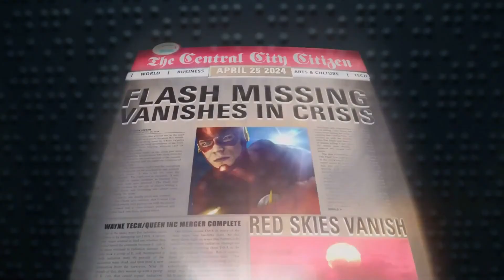The Flash - Season 1 (Honest Review With Recap)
In today's video, we recap the first episode of The CW TV show  "The Flash" and talk about season 1 as a whole and share my honest thoughts in the second part of the video

After a particle accelerator causes a freak storm, CSI Investigator Barry Allen is struck by lightning and falls into a coma. Months later he awakens with the power of super speed, granting him the ability to move through Central City like an unseen guardian angel. Though initially excited by his newfound powers, Barry is shocked to discover he is not the only "meta-human" who was created in the wake of the accelerator explosion -- and not everyone is using their new powers for good. Barry partners with S.T.A.R. Labs and dedicates his life to protect the innocent. For now, only a few close friends and associates know that Barry is literally the fastest man alive, but it won't be long before the world learns what Barry Allen has become...The Flash.